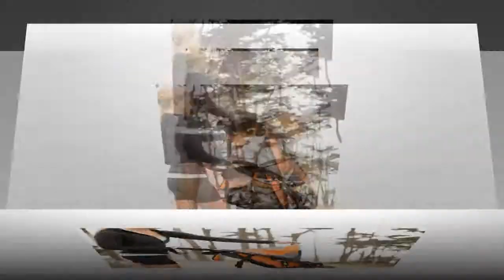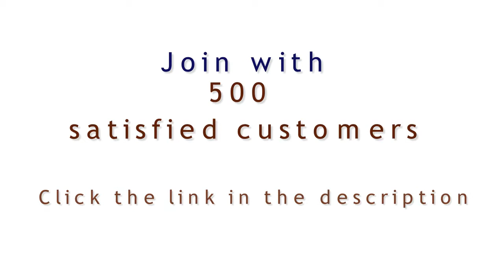the best baby strollers